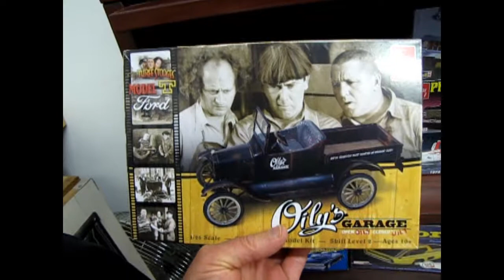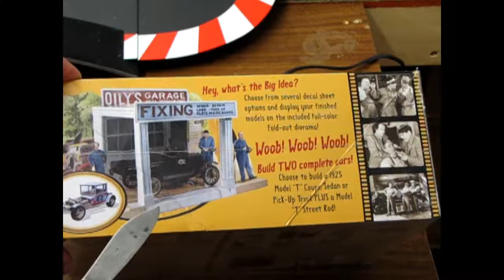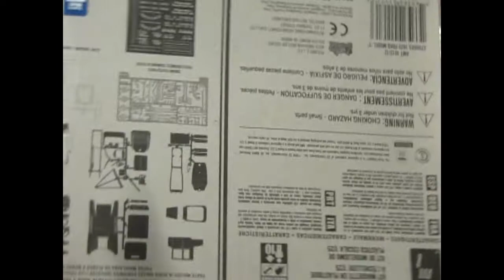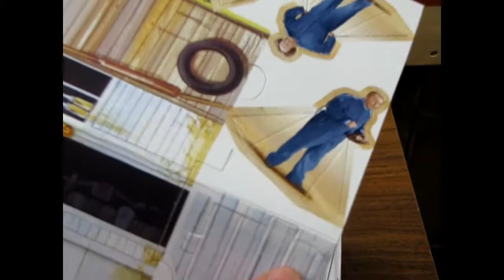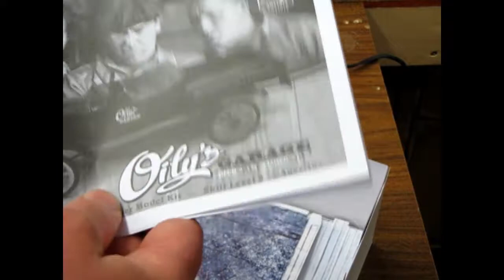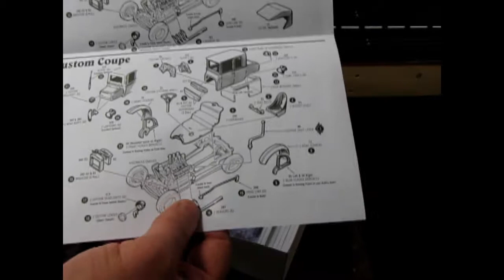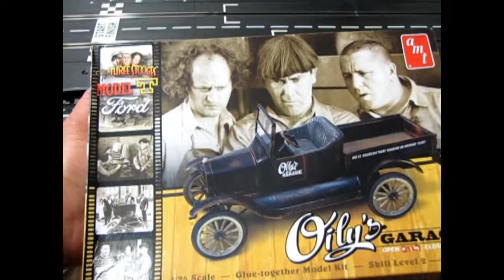Unboxing The 1925 Ford Model T Three Stooges Roadster Model Kit By AMT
Are you looking for the 1925 Ford Model T Three Stooges Roadster Model Kit By AMT and want to know what the instruction sheet, plastic parts and decal sheet looks like before you buy the model?

Let us do the work for you as we unbox the AMT 1925 Ford Model T Three Stooges Roadster Model Kit.

Thank you very much for watching "Unboxing The 1925 Ford Model T Three Stooges Roadster Model Kit By AMT". It means a lot to us!